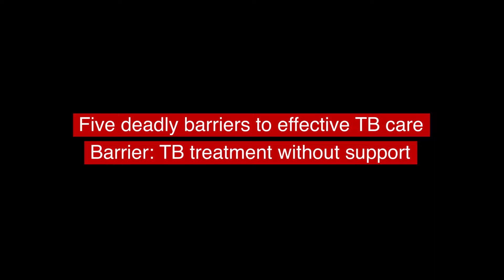Five deadly barriers to effective TB treatment: Patient support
Five Deadly Barriers to Effective TB Care

Tuberculosis (TB) remains the leading cause of death in South Africa, and yet it is curable. Why haven’t we overcome this fatal disease? At every level of TB diagnosis and care there are challenges. Here are five key strategies where governments, donors and communities should focus efforts to end the deadly TB epidemic and StepUpForTB

Barrier: Lack of social support

TB treatment is long, logistically challenging and can cause side-effects that make it difficult to lead a normal life. Patient support is needed to help people cope and stay in care, yet this is lacking in most parts of South Africa.

Solution:

“Funding is needed to ensure the implementation of a quality counselling support package that includes treatment initiation counselling, a family home visit, contact tracing, and support when patients face problems,” says Leigh-Ann Snyman, DR-TB Patient support manager with MSF in Khayelitsha, South Africa. Peer support forums are also essential. “My support group helped to keep me alive, it was where I was able to talk to someone who understood what I was going through,” says Goodman Mkhanda from Khayelitsha, who was recently declared cured of DR-TB.